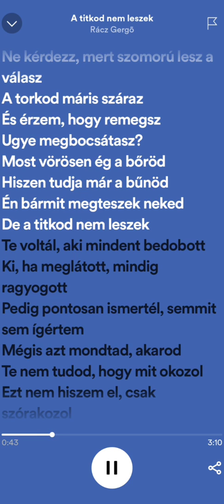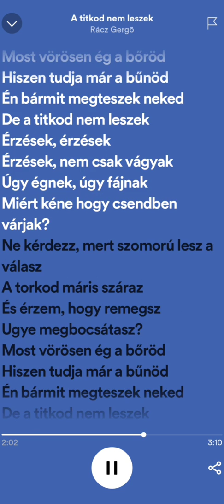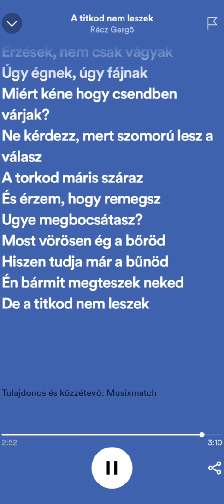Rácz Gergő, Orsovai Reni - A titkod nem leszek [sped up+lyrics]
Kommentben lehet kérni zenéket! 🥰